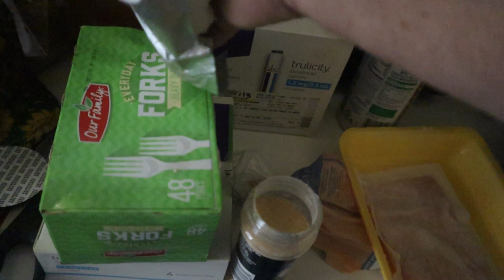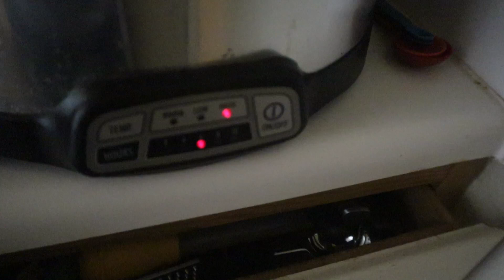Keto Crack Chicken |Fall Slow Cooker Dinners | Easy Dump & Go Keto Meals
Making Another Keto Meal

Timothy Birmingham
P.O.Box 1225